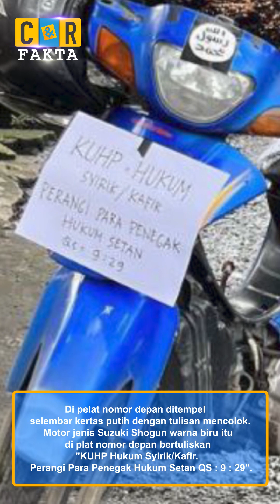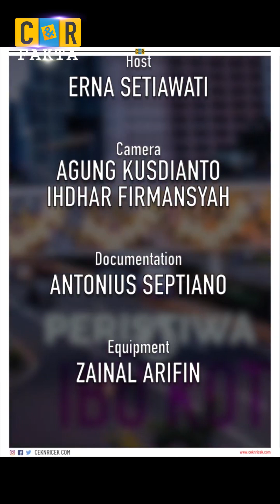Begini Kronologis Bom Bunuh Diri di Polsek Astana Anyar Bandung | C&R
Serangan bom bunuh diri terjadi ketika anggota Polsek Astanaanyar tengah melakukan apel pagi.  Menurut Kapolrestabes Bandung, Kombes Pol Aswin Sipayung, sekitar pukul 08:20 WIB anggota Polsek Astana Anyar sedang apel pagi. Saat itulah, tiba tiba seorang laki-laki tak dikenal datang sambil mengacung-ngacungkan senjata tajam.

Laki laki itu menerobos barisan polisi, hingga membuat para anggota polisi mencoba menyelamatkan diri. Berselang tak lama,terdengar ledakan bom yang langsung menewaskan pelaku. Selain itu, seorang personil kepolisian juga ikut meninggal dunia dan tujuh lainnya mengalami luka luka.

Dihimpun dari berbagai sumber, identitas pelaku bom bunuh diri mulai terungkap. Diduga pelaku yang tewas dengan tubuh berceceran merupakan pemain lama dalam aksi terorisme.Pelaku berinisial AS itu adalah mantan narapaidana kasus terorisme asal Bandung.

AS tinggal di sebuah kos yang ada di wilayah Sukoharjo, Jawa Tengah. AS ini diketahui sebelumnya terlibat kasus Bom Panci Bandung sebagai perakit bom pada  Maret 2017.Ia baru bebas dari penjara pada 14 Maret 202, setelah sempat mendekam di Lapas Kelas IIA Pasir Putih Nusakambangan, Cilacap, Jawa Tengah.  Sehari-hari, AS menjadi tukang parkir di kedai mi terkenal di wilayah Manahan Solo.

Ledakan bom bunuh diri ini mengakibatkan sejumlah kerusakan di Polsek Astana Anyar. Dalam sejumlah foto dan rekaman video amatir yang beredar, tampak sejumlah kerusakan seperti plafon jebol.

Sepeda motor yang dinaiki pelaku bom bunuh diri sebelum melakukan aksinya di Mapolsek Astana Anyar terparkir di sekitar lokasi. Di pelat nomor depan ditempel selembar kertas putih dengan tulisan mencolok. Motor jenis Suzuki Shogun warna biru itu di pelat nomor depan bertuliskan "KUHP Hukum Syirik/Kafir. Perangi Para Penegak Hukum Setan QS : 9 : 29".